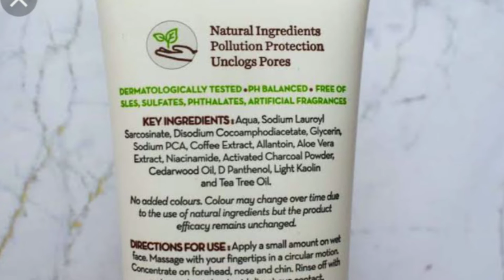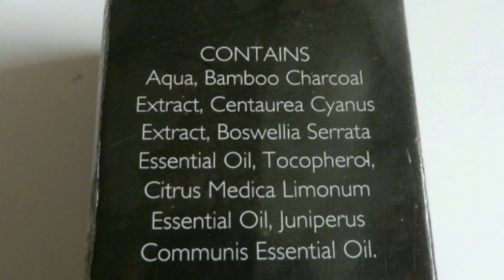Aroma Magic v/s Mamaearth- Best Selling Charcoal Face Wash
☑️ Topics Covered in this video:

✔️ Aroma magic charcoal face wash price
✔️ Aroma magic charcoal face wash ingredient list
✔️ Aroma magic charcoal face wash benifits
✔️ Aroma magic charcoal face wash side effects
✔️ Aroma magic charcoal face review
✔️ Mamaearth charcoal Face price
✔️ Mamaearth charcoal Face ingredient list
✔️ Mamaearth charcoal face wash review
✔️ Mamaearth charcol face wash benifits
✔️ Mamaearth charcol face wash side effects